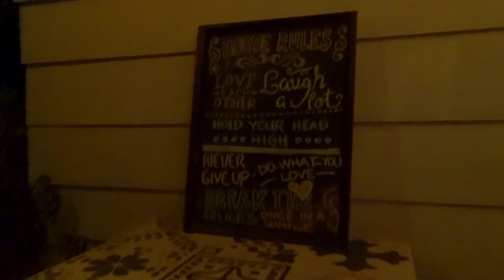14c bar cafe naguilian La Union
garden cafe